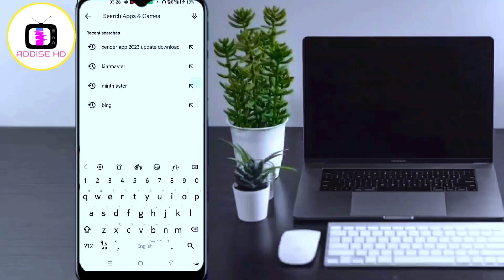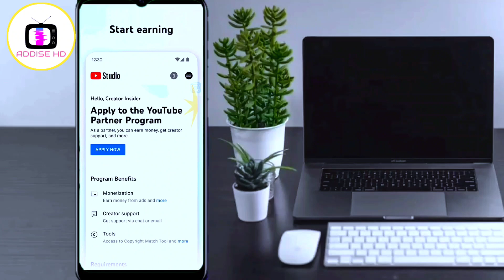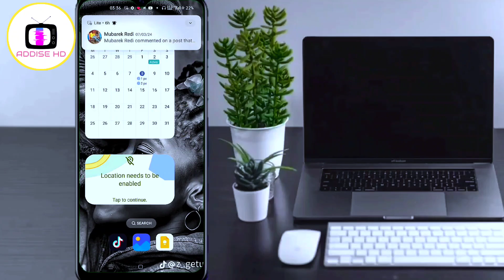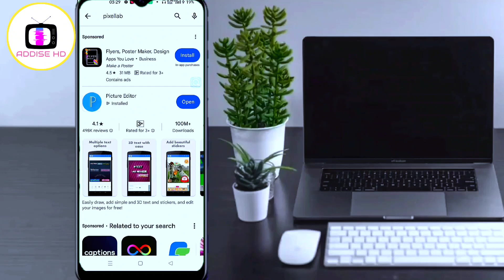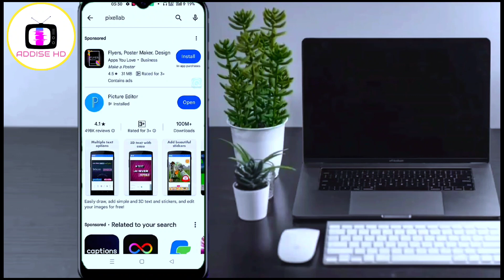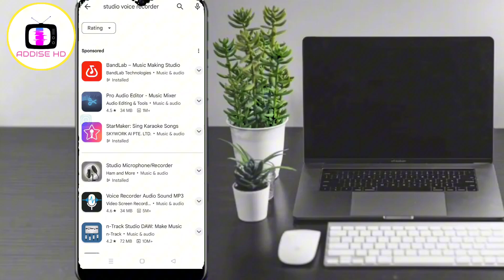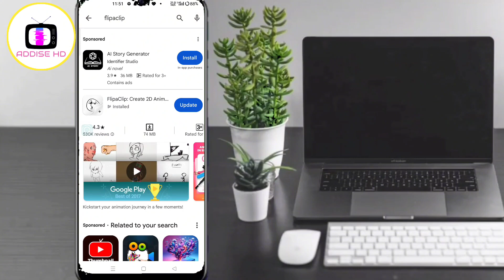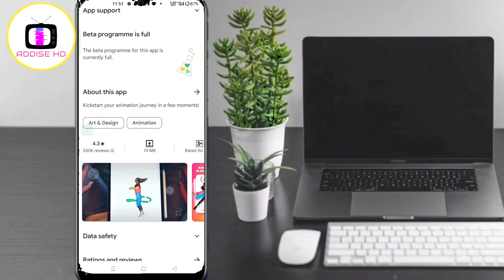ለ Youtube የሚጠቅሙን አፖች | youtuber best apps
በኢትዮጵያ በ2024 ስኬታማ ዩቱብ መክፈቻ ሚስጥሮች በአማርኛ | Secrets a successful YouTube in Ethiopia in 2024 in Amharic

music
Tijdreizen (Time Travel)
Doeke